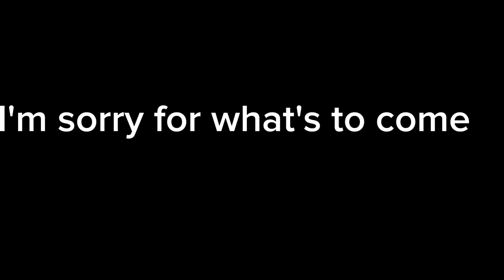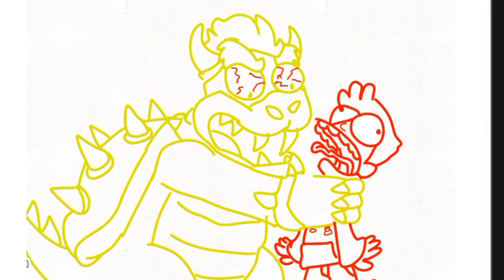Slickette Emerges ( Ask Mario Animatic)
After seeing a new Ask Mario made by @SlickFrame

I !ade this brand new Ask Mario Animatic! with some special funny scenes added! please enjoy!